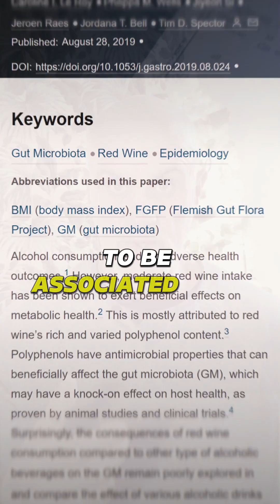Gut Check: Unveiling the Impact of Alcohol on Your Microbiome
Cheers to gut health! Our latest video uncovers the complex relationship between alcohol and your microbiome. Get the facts on how alcohol affects bacteria and the role of polyphenols.